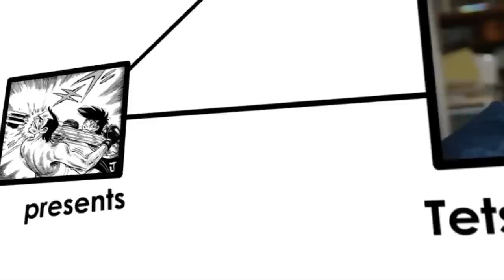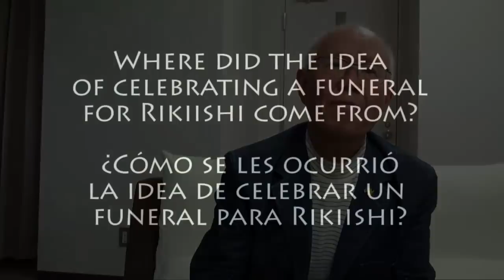Tetsuya Chiba on Tooru Rikiishi's death - mastersofmanga.com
Manga master Tetsuya Chiba tells what happened when he decided to "kill" Tooru Rikiishi, Joe's antagonist in boxing manga masterpiece "Ashita no Joe" (Tomorrow's Joe). What were the reactions of the people? Is it true that a real-life funeral was held for Rikiishi?